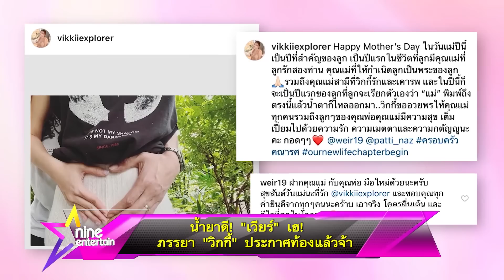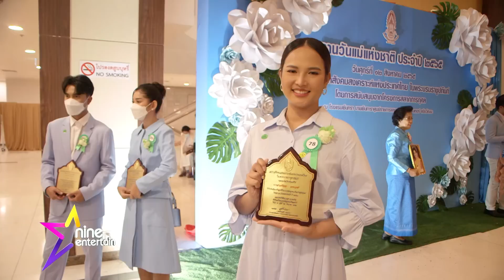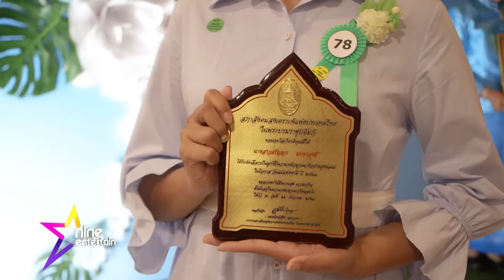รายการไนน์เอ็นเตอร์เทนไนท์ไลฟ์ 13 ส.ค. 2565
- น้ำยาดี!  “เวียร์” เฮ! ภรรยา “วิกกี้” ประกาศท้องแล้วจ้า
- “แพนเค้ก”  ยังไม่พร้อมมีลูก
- “แอนนา”  เจอแม่ครั้งแรก หลังได้รับมง
- “เอิ้นขวัญ”  ทำงานหนักเพื่อให้ครอบครัวสบาย